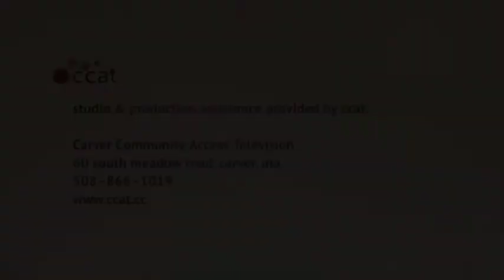Left Side of the Aisle 189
for the week of January 15-21, 2015

This week:
- Good News: Antonio Weiss gives up
- Good News: same-sex marriage comes to South Dakota
- Good News, mostly: ACA survives a challenge
- Not Good News: SCOTUS accepts challenge to ACA
- Update: Obama renews veto pledge after NE Supreme Court ruling
- Clown Award: Rupert Murdoch
- Outrage of the Week: attacks on The Commons
- Charlie Hebdo and ethical limits on speech